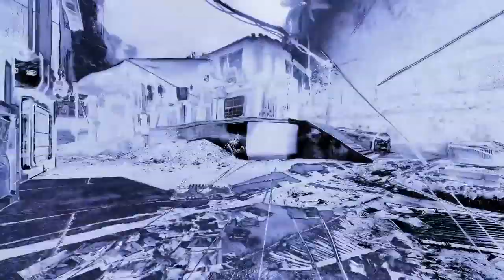Meet Wraith – Apex Legends Character Trailer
Wraith is a fierce fighter who can manipulate spacetime by opening rifts in the fabric of reality. She joined the Apex Games to learn the truth of her forgotten past. Apex Legends™ is a free-to-play Battle Royale game where legendary characters battle for glory, fame, and fortune on the fringes of the Frontier.